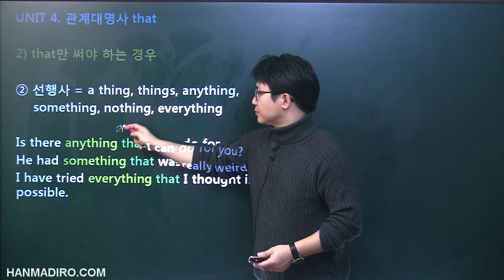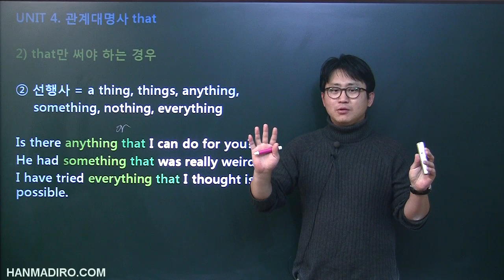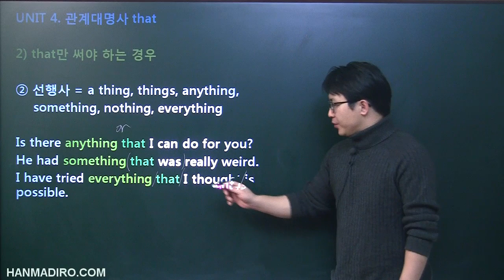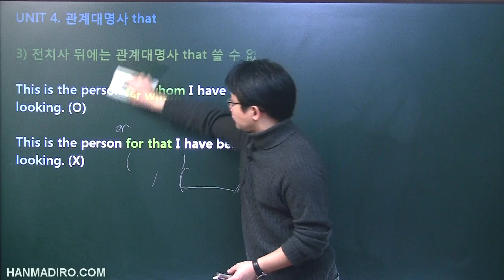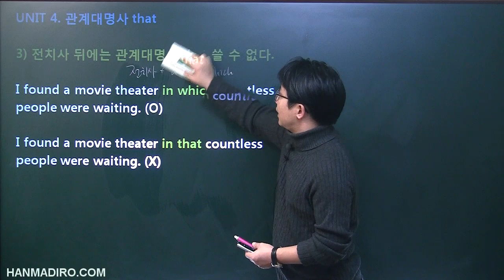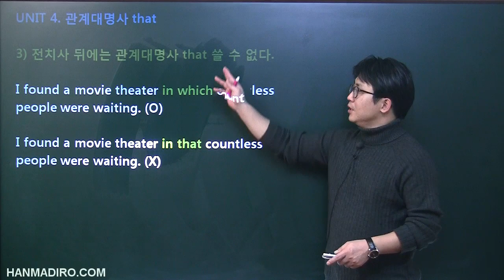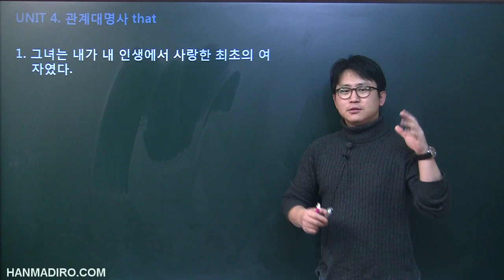[평생무료영어] p5c2u4 관계대명사 THAT 2